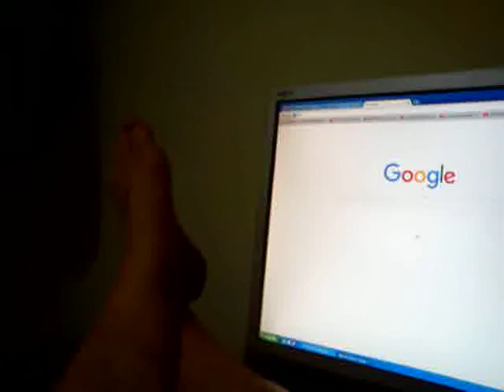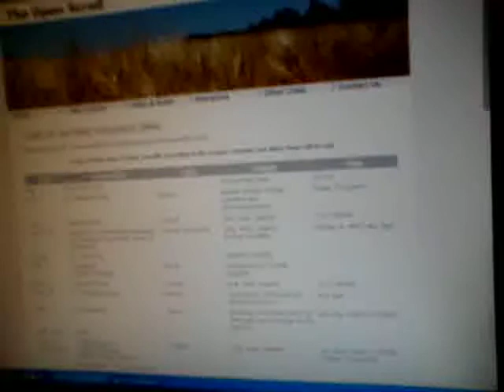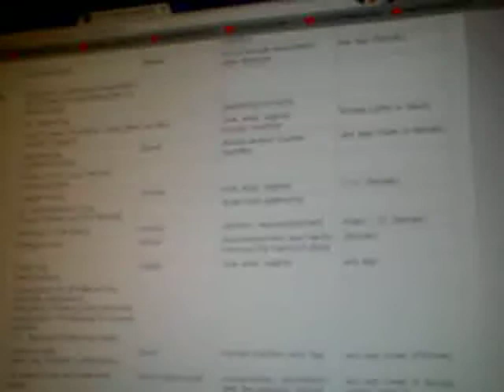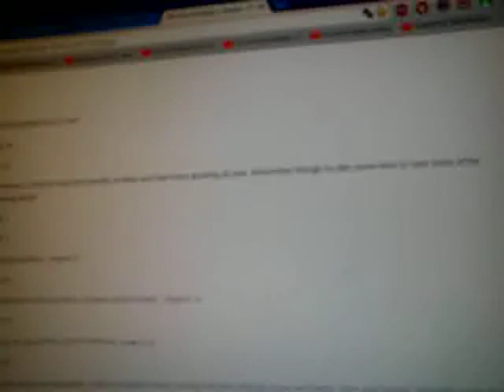geceden kalma wiccan1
tümü SONRA KAÇIRMA ONU